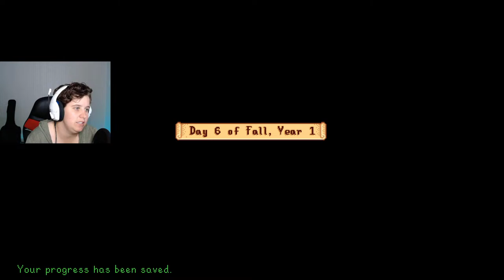Finally its Fall in 1.6 update of Stardew Valley | Live Playthrough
Welcome to my Youtube Live Stream,
as We all know, Stardew Has an Update, so we must play it,
and the only way to properly experience it all, is to start new again.